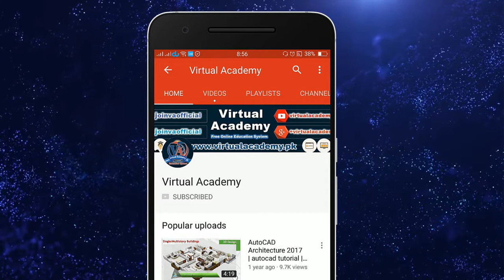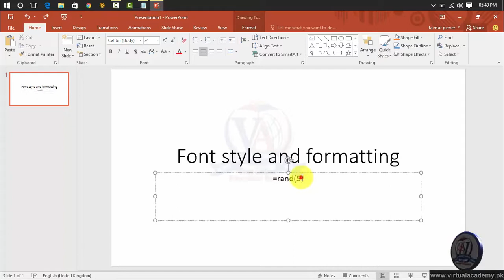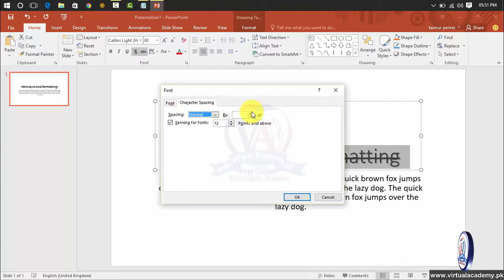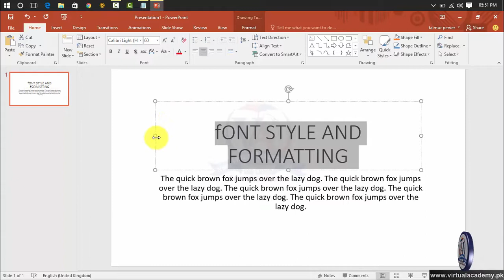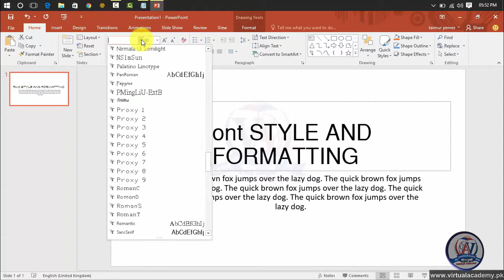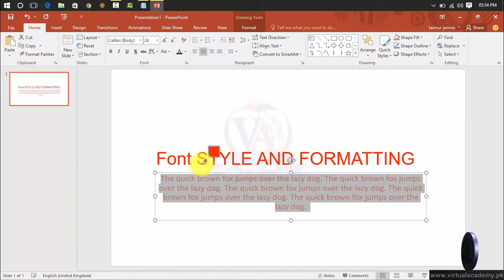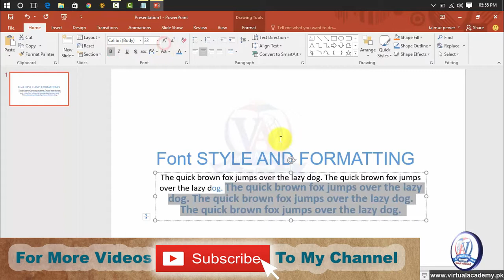Ms Powerpoint 2016 Training in Urdu/Hindi | Font styling and Formatting | Lesson 05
OVERVIEW:
After completing Microsoft PowerPoint 2016 Basic to Advance via Online Video Training Course in Urdu and Hindi. You will be able to navigate,
 Personalize,
 working on different Microsoft PowerPoint workplace
 manage or control the user interface
 creating you own Digital Presentation
 Add transition and animation on PowerPoint Slide
 Creating PowerPoint Slide layout
 Save, import and export Slide in different format.
 Working on Presenter View
 Understanding the slide effect and timelining
 Understanding the slide different layout and Much more
 Microsoft PowerPoint is a Digital Presentation Software that can be utilized for both business and personal use. While already feature rich and critical for productivity, Microsoft continues to improve and enhance MS PowerPoint with each new release.
INTRODUCTION:
Microsoft PowerPoint is a software product used to perform computer-based presentations. There are various circumstances in which a presentation is made: teaching a class, introducing a product to sell, explaining an organizational structure, etc.
Microsoft PowerPoint, part of Microsoft Office, creates and plays presentations. A presentation is something a speaker makes to an audience, typically using a computer and LCD projector to display material in a lecture hall or auditorium. PowerPoint works a lot like Microsoft Word, and the assumption here is that you are familiar with Word.
A PowerPoint presentation is made up of "slides" that are individual frames or screens of information. To create a presentation, create the slides. A PowerPoint file (*.ppt) is a collection of slides, typically for one and only one presentation, although files can be linked together to make up compound presentations

PREREQUISITES:
Before starting this course, you should have a working knowledge of Following:
• Basic computer
• Introduction to computer
• Microsoft Word

CERTIFICATION:
and get yourself certified in Microsoft PowerPoint 2016, furthermore you'll have to meet the following criteria for earning this particular Registered Certification.

• After completion of Virtual Academy offered Microsoft PowerPoint 2016 lessons Online Learning Management System there will be final exam which comprises of 50 to 100 questions.